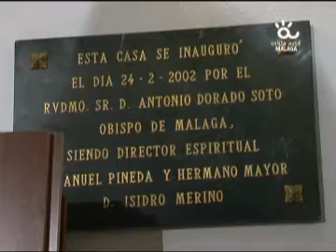Casa Hermandad El Rico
Reportaje sobre la casa hermandad de la cofradía malagueña de El Rico emitido en el mes de enero de 2010 en el programa Málaga Santa, espacio sobre la Semana Santa de Málaga que se emite durante todo el año en Onda Azul Radio Televisión Municipal de Málaga. Produce: COCOM Comunicación.